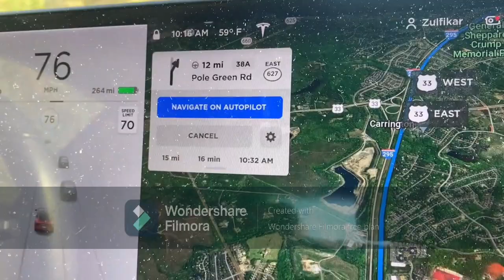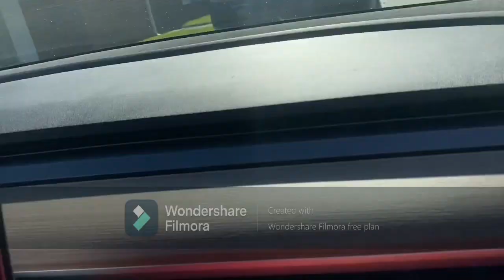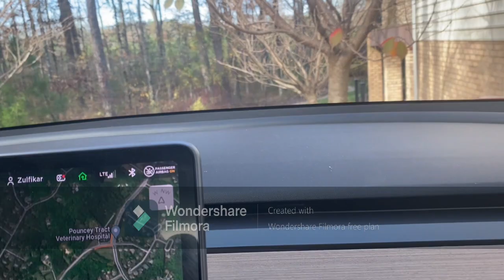I GOT TESTED FOR COVID-19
I got tested today for covid19 and I am lucky that I got negative result so shout out to all my fans as well and like this is my first time I got tested

Follow all my social medias

Hi guys my name is Ayaan ali and I am 16 years old and love to do some youtube videos for entertainment purposes only please help me out by hitting the subscribe and click on the notifications button